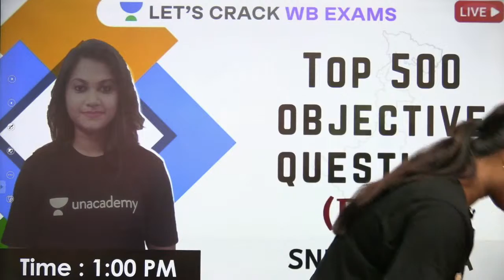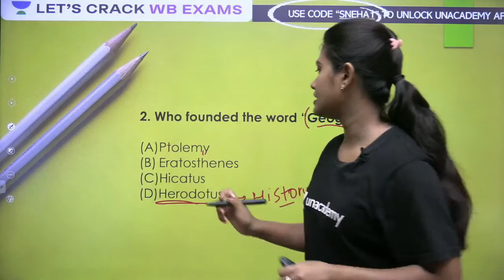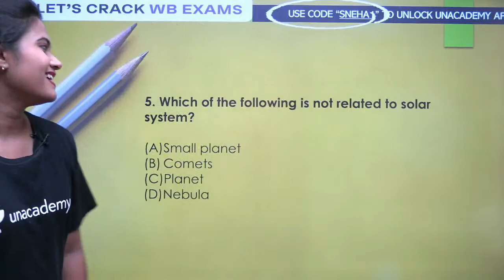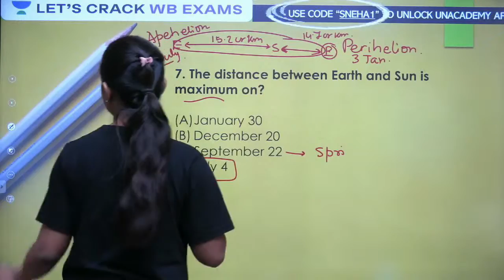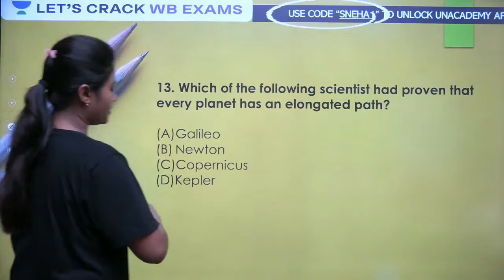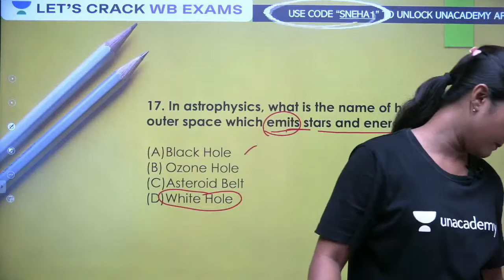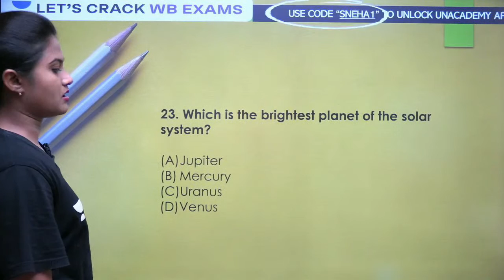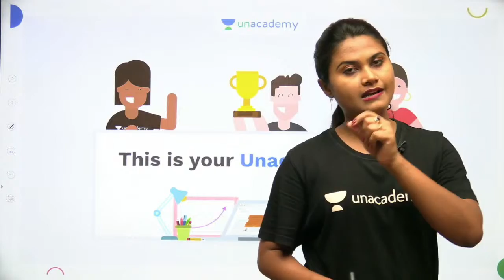Top 500 Objective Questions (Part 1)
Top 500 Objective Questions (Part 1) | WBCS | WBPSC | Let's Crack WB Exams | Crack WB Exams | WBCS 2021 | WBCS 2022 | WBPSC 2021 | WBPSC 2022 I English Composition | General Science | Current Events of National and International Importance | History of India | Geography of India with special reference to West Bengal | Indian Polity and Economy | Indian National Movement | General Mental Ability | Unacademy | Let's Crack It

Top 500 Objective Questions (Part 1) - (Let's Crack WB Exams) by Sneha Gupta ma’am. Learn about how you can prepare effectively for the exams. Also, learn about the tips & tricks to answer efficiently and accurately and achieve your desired marks with the help of this amazing session by Sneha Gupta ma’am.

Sneha Gupta and more top educators are teaching live on Unacademy Plus.

Unacademy Subscription Benefits:
1. Learn from your favorite Educator
2. Dedicated DOUBT sessions
3. One Subscription, Unlimited Access
4. Real-time interaction with Educators
5. You can ask doubts in live classes
6. Limited students
7. Download the videos & watch them offline